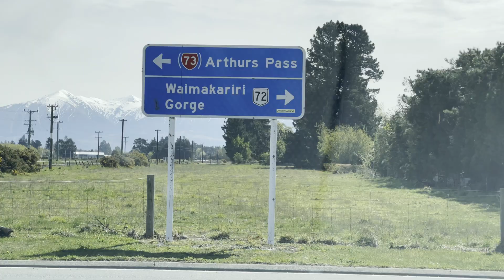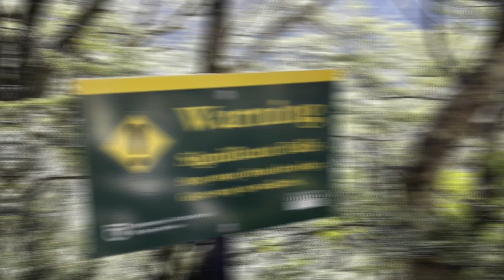Explore New Zealand | Authur's Pass | Trekking | Hiking |Travel| Travel in NZ | Vlogs| Indian in NZ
Hi Everyone , hope you are doing fine.

We are exploring New Zealand and I am showing you beautiful natural beauty of NZ on the way to Authur's pass.
In this vlog we are  travelling to Authur's pass and completing a trek and showing you really beautiful waterfall hope you will enjoy it.